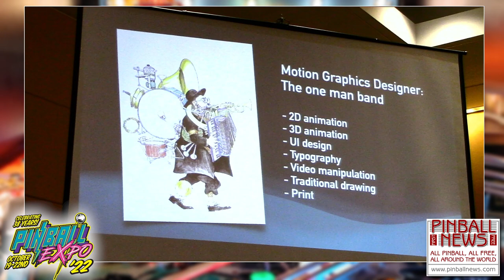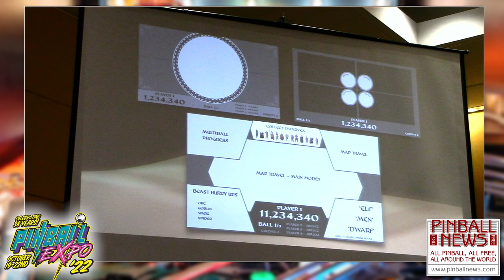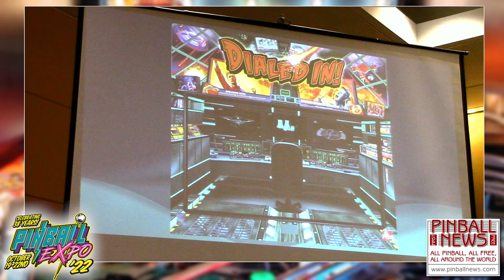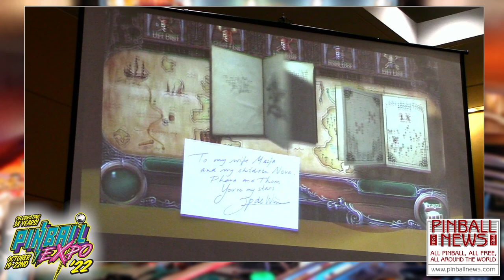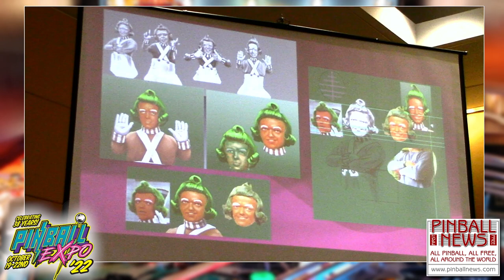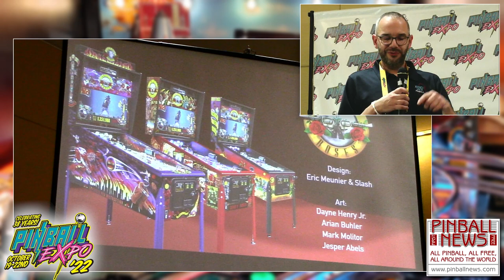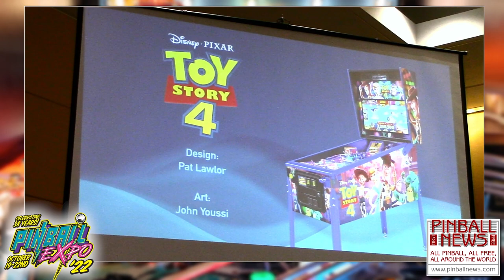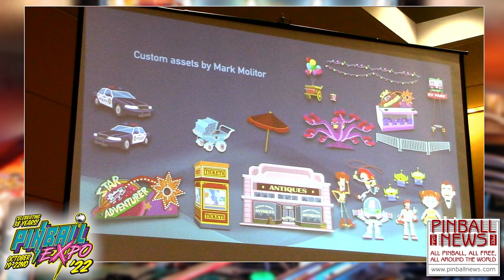Pinball Expo 2022 - Art & Animation with JJP - Pinball News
Four of the creators of Jersey Jack Pinball's video animations and art packages tell the story of how they developed their designs for the company's titles, starting with The Wizard of Oz through to the latest creation, Toy Story 4.

Note: We are bringing you these recordings of the seminars to enjoy as rapidly as possible.  Any technical issues will be addressed as soon as we can and the videos re-uploaded.